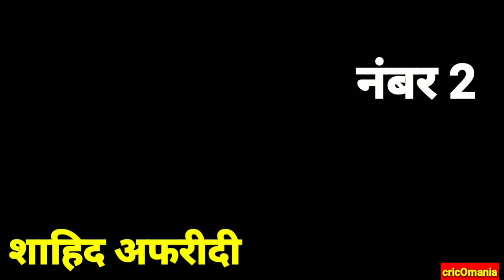तीनों फॉर्मेट में सबसे अधिक 6 लगाने वाले 10 players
is video mein cricket k teeno format ko mila k sabse jayada chakke lagaane wale ballebaazo k baare mein bataya gaya hain top ten batsman